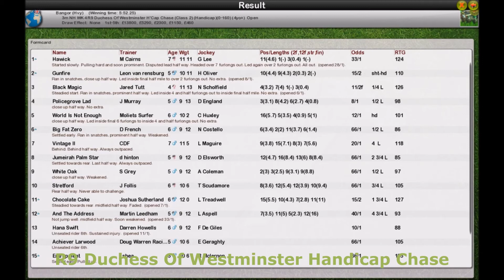Season 3 NH WK4 R9 Duchess Of Westminster Handicap Chase